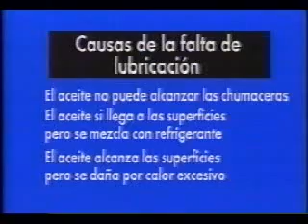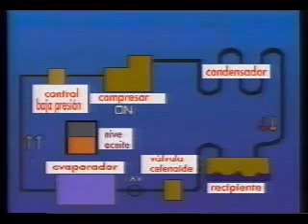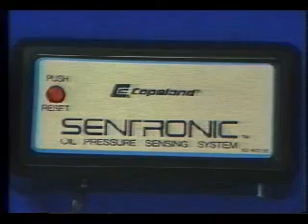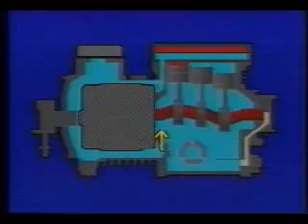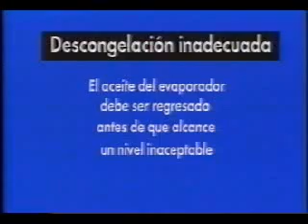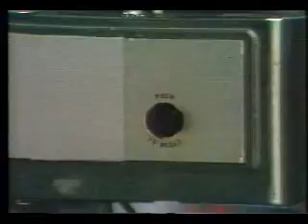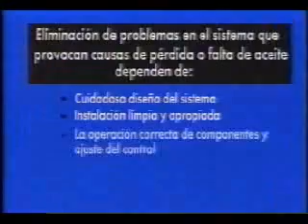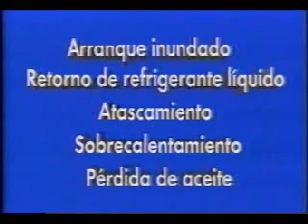perdida aceite copeland l